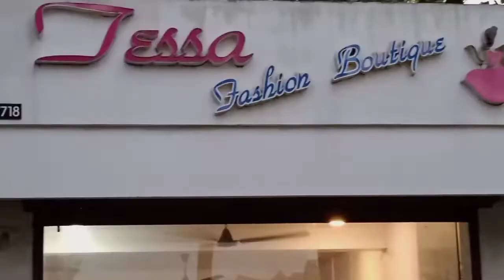Variety Collections of Tops/Kurthis/Running materials/Worked churidar materials/Blouse materials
Variety Collections of Tops/Kurthis/Running materials/Worked churidar materials/Blouse materials/Kids wears/Tessa Boutique